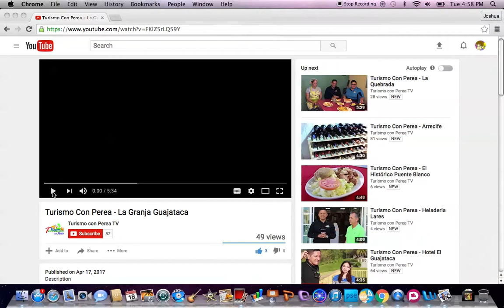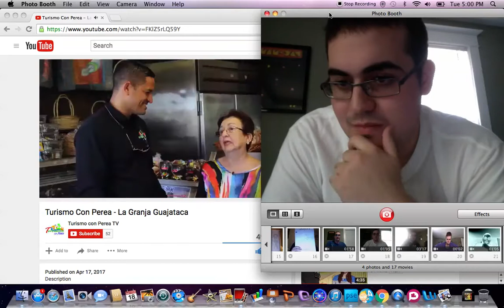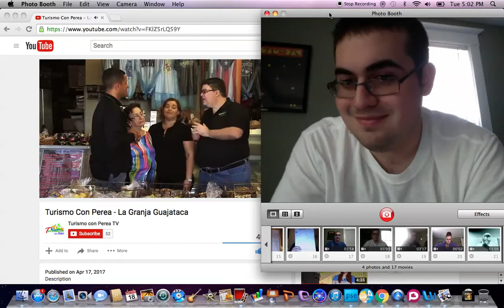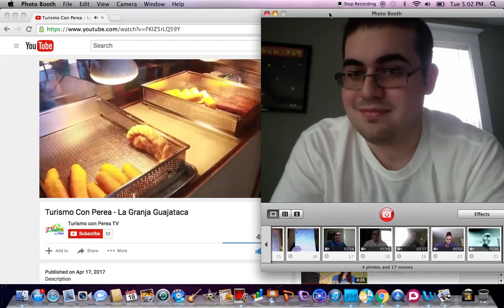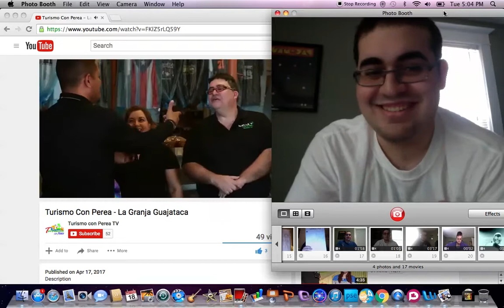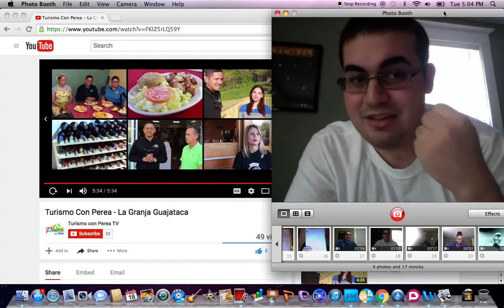reaction to tourismo en perea granja guajataca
estaba muy em mocionado sobre eso porque esta contento